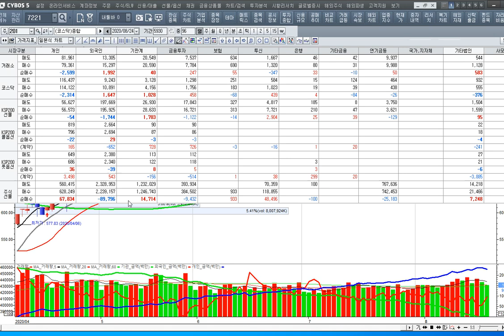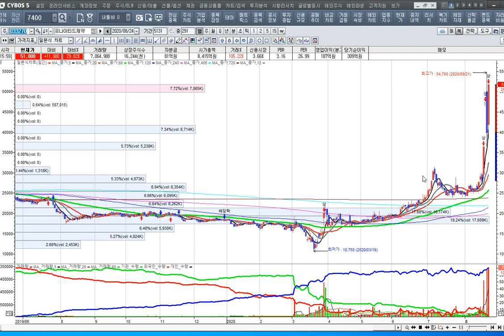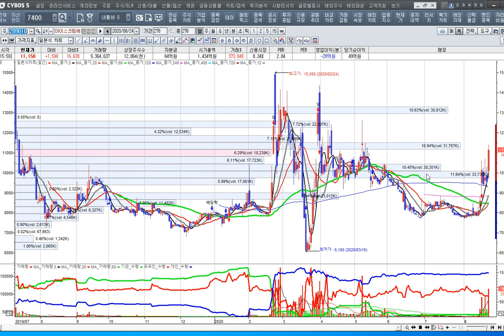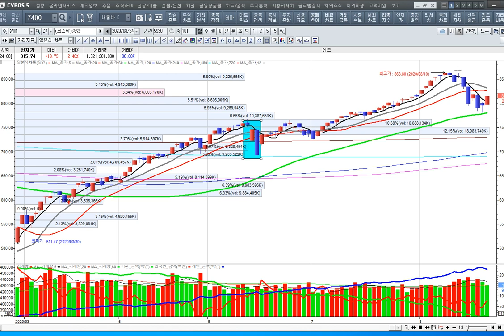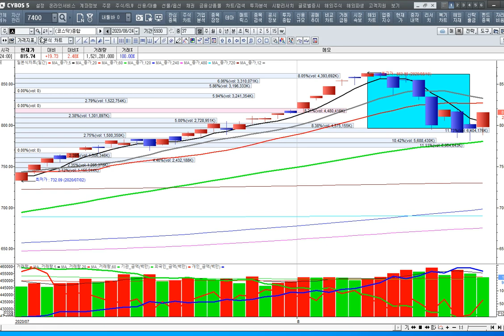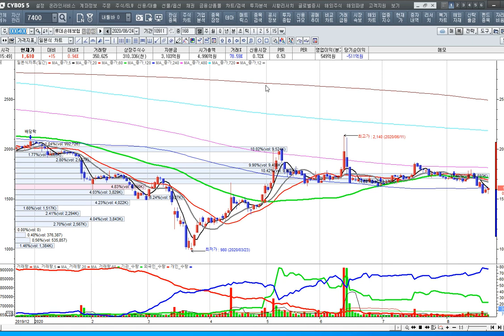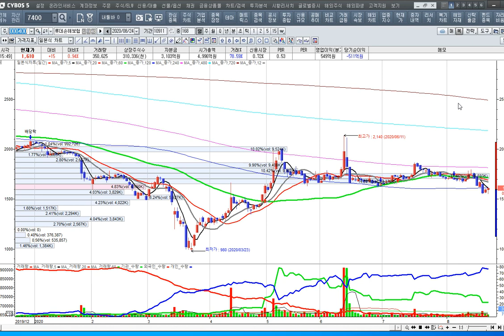[주식투자]제약 바이오 주도주를 강하게 보유해야 한다[2020.8.24]